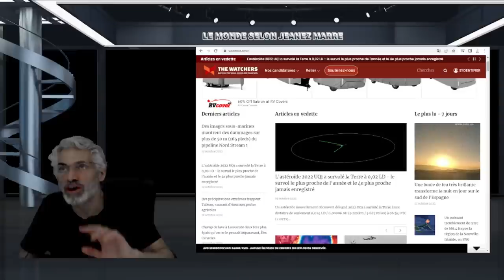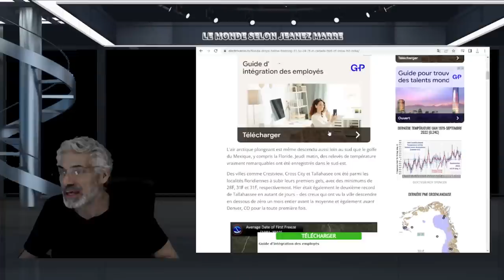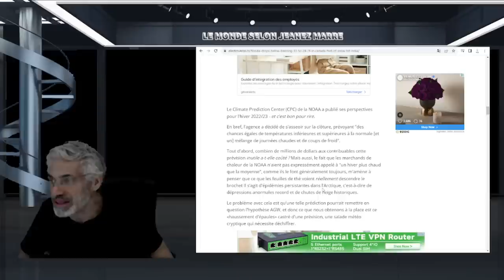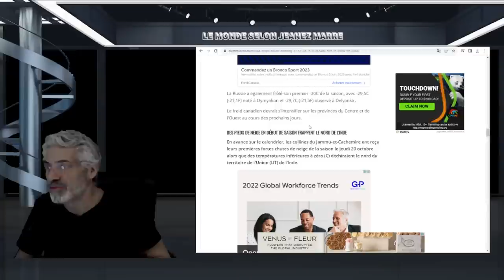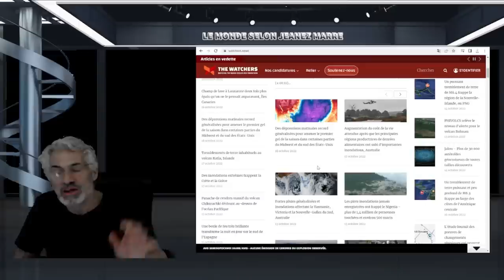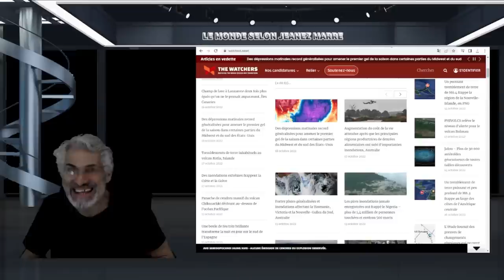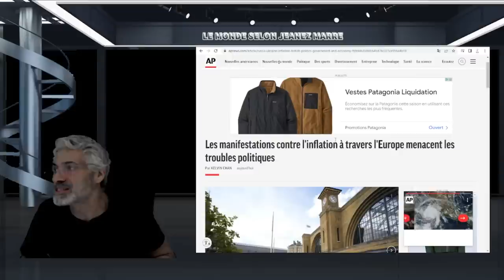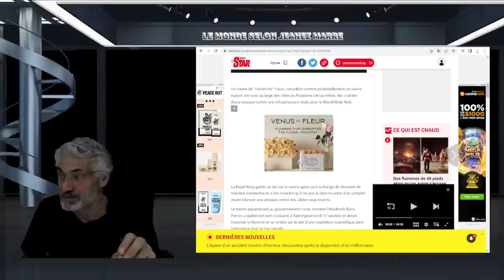RIEN NE VA PLUS; DU GEL EN FLORIDE;MANIFESTATIONS EN EUROPE;MENAÇE DE COUPURE D'INTERNET MONDIAL....